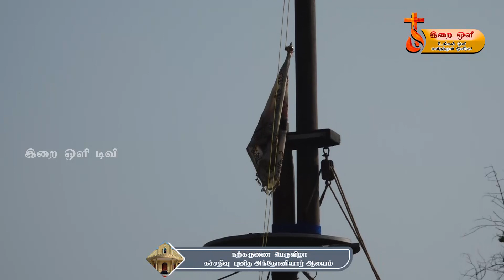கச்சதீவு புனித அந்தோனியார் ஆலய வருடாந்த நற்கருணை பெருவிழா